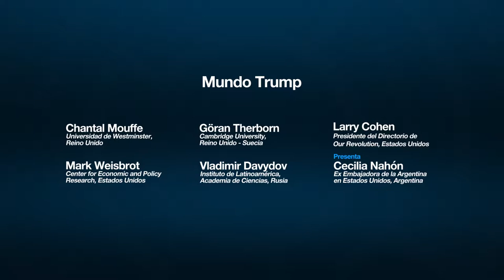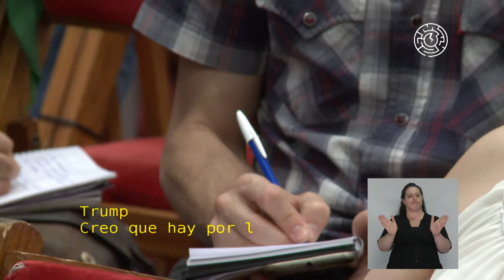Mundo Trump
Participaron:
Chantal Mouffe - Universidad de Westminster, Reino Unido
Göran Therborn - Cambridge University, Reino Unido - Suecia
Larry Cohen - Presidente del Directorio de Our Revolution, Estados Unidos
Vladimir Davydov - Instituto de Latinoamérica, Academia de Ciencias, Rusia

Presentó:
Cecilia Nahón - Ex Embajadora de la Argentina en Estados Unidos, Argentina